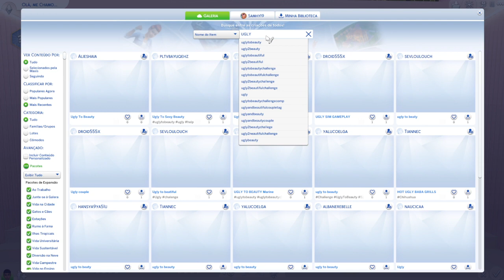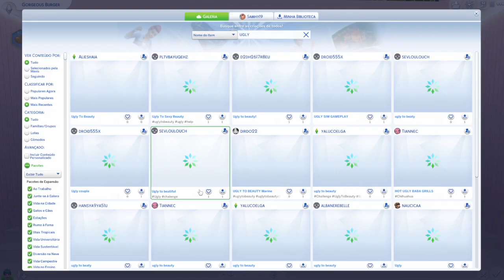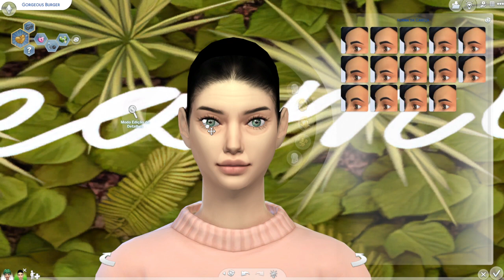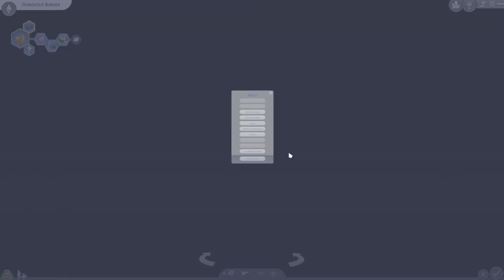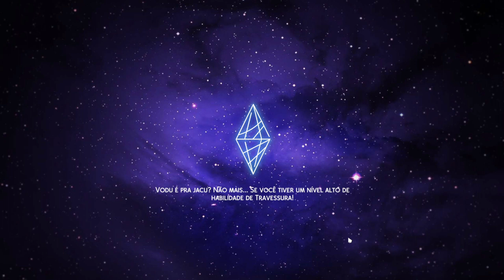CASA NOVAA🥶❄️GERAÇÃO AZUL| NOT SO BERRY❄️| EPISÓDIO 15 | THE SIMS 4 [🌐🇧🇷]